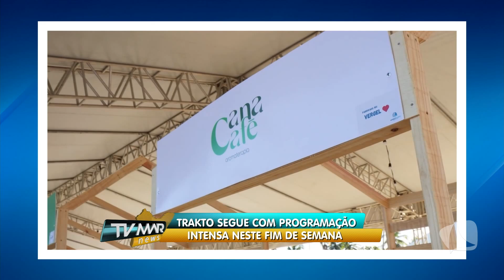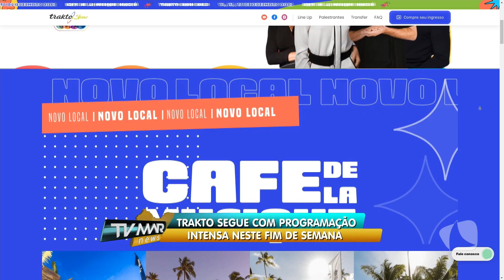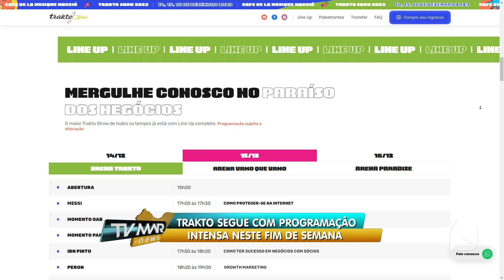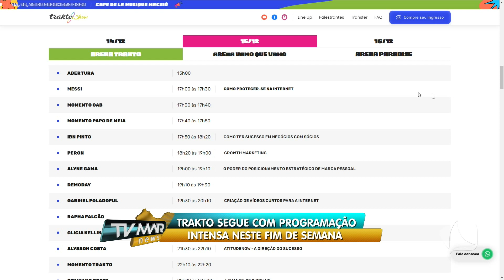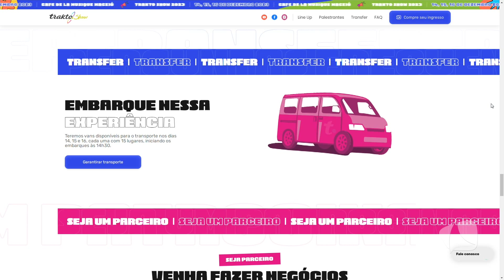TV MAR NEWS 15.12.23 - EVERANY CALIXTO, GESTORA DE MARKETING DO TRAKTO SHOW, FALA DO EVENTO